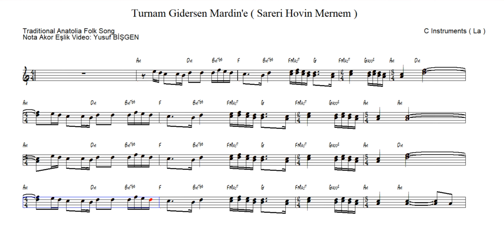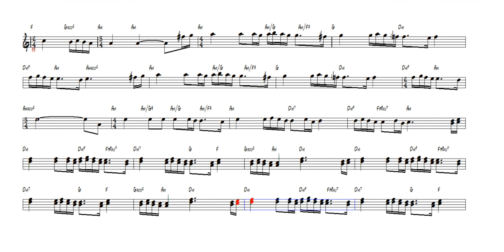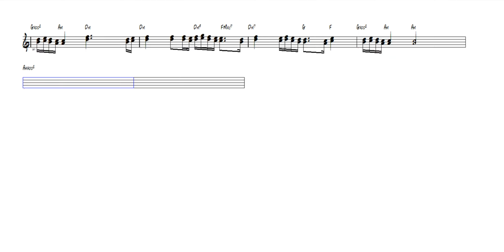Turnam Gidersen Mardin'e ( Sareri Hovin Mernem ) - Nota Akor Eşlik - C Instruments ( La )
Turnam Gidersen Mardin'e ( Sareri Hovin Mernem )
Traditional Anatolia Folk Song
Nota Akor Eşlik Video: Yusuf BİŞGEN
“Feci, quod potui, faciant meliora potentes. ”

karaoke videoları
eğitici kanallar
eğitici video
eğitim
nota eğitimi
enstruman eğitimi
çalgı eğitimi
içeriğinden oluşmaktadır.